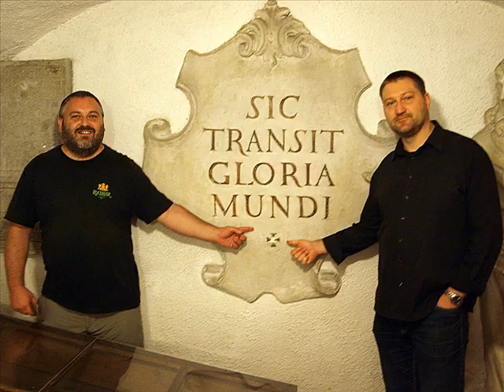Farní pouť Jirkováků 2013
Navštívili jsme postupně svatoprokopskou Sázavu, cyrilometodějský Velehrad, mariánský Svatý Kopeček u Olomouce, ubytovaní jsme byli v Boršicích na faře, po cestě domů jsme navštívili v Brně klášter Kapucínů s jejich hrobkou a vesničku Číhošť, kde je geografický střed České republiky a také kostel spojený s pohnutým křížkem na oltáři. Jednotlivé fotky lze spatřit na našem farním webu